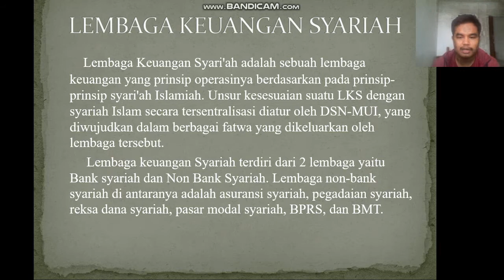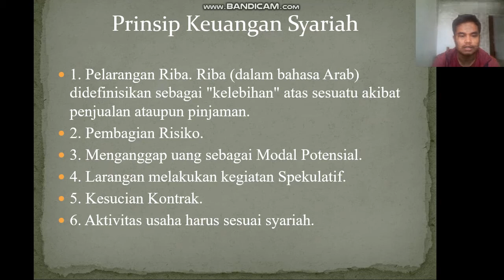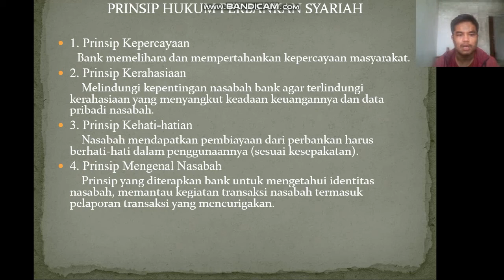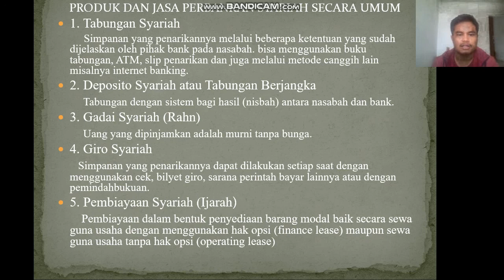Implementasi Prinsip Keuangan Syariah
Tugas Pertemuan 6 Bapak Muhammad Thoin, SEI., ME,.Sy